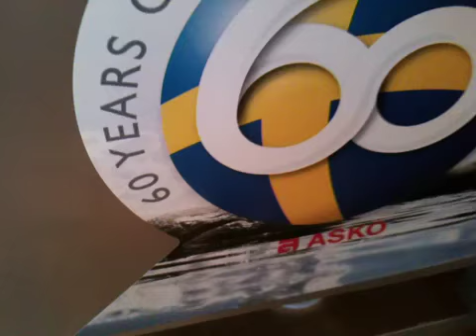Asko dishwasher squeaking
Here's what our brand new Asko dishwasher sounds like when washing.